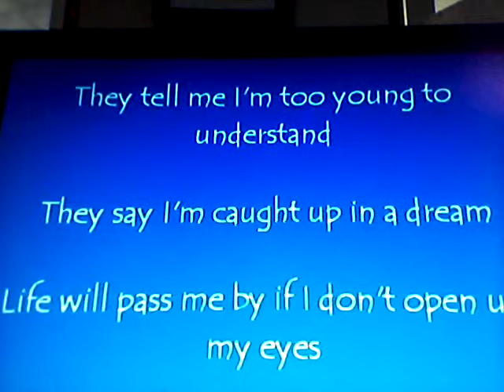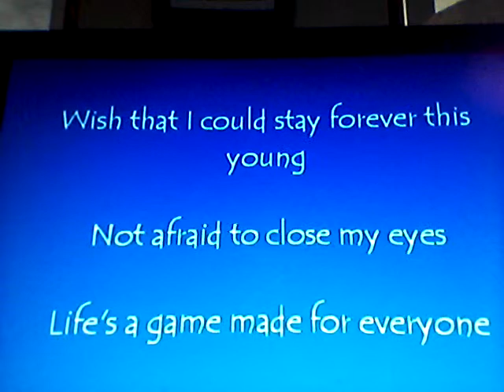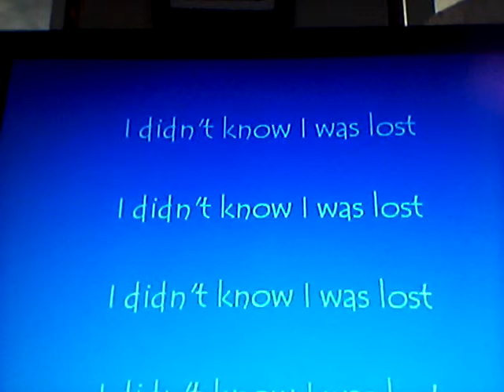Wake me up avicii (lyrics)